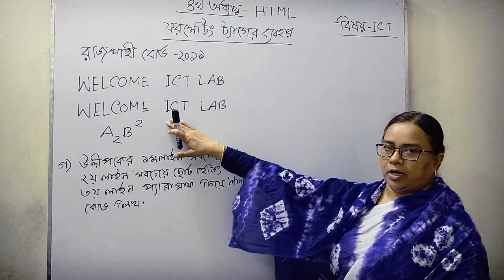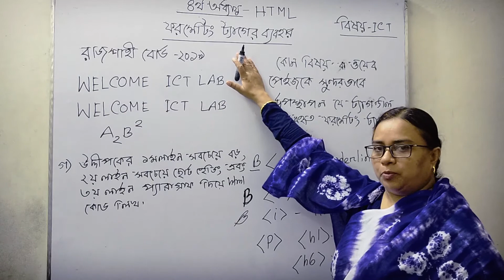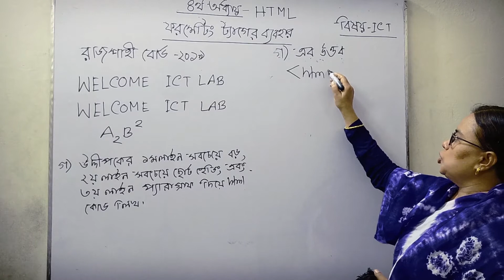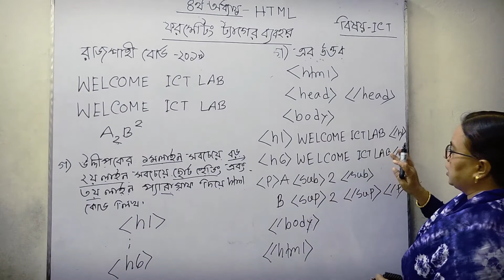Web Design and HTML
HSC ICT Chapter 4 lesson 9